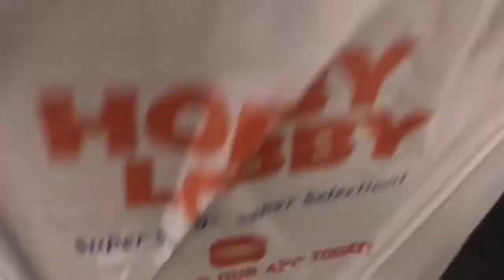Christmas decoration haul 2019!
Thank you guys so much for watching this video, I’m so excited to be filming my Christmas decorate with me video so if you guys aren’t subscribe subscribe to my channel and push the bell so you can get notified when I post my Christmas decorate with me video ! Let me know what you guys thought in the comments and I hope this video helped you guys out with getting some Christmas decorations for yourself